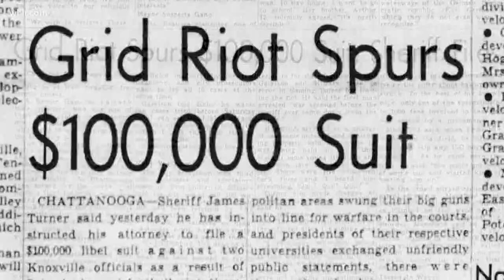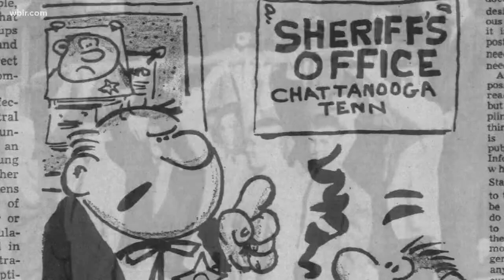The last time UTC beat the Vols was 1958, and there was a riot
When UT Chattanooga beat the Vols, fans tore down the goal posts and Knoxville police started hitting fans with night sticks and arresting them. They even fired tear gas, which only enraged the crowd more.